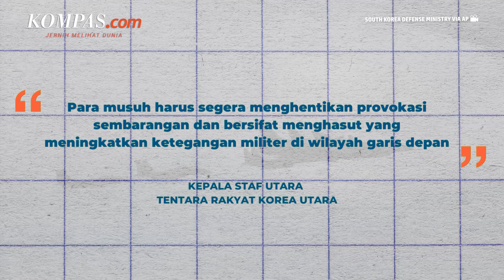Korea Utara Tembakkan Peluru Artileri Sebagai Peringatkan untuk Korsel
Militer Korsel melaporkan serangan peluru artileri Korut di perairan timur dan barat pada Selasa (18/10/2022). Sekitar 100 peluru ditembakan ke perairan barat dan 150 peluru ke arah perairan timur sekitar pukul 22.00. Kepala Staf Utara Tentara Rakyat Korut menyampaikan tembakan itu ditujukan sebagai peringatan keras

Penulis naskah: Elisabeth Putri
Video Editor: Ivan Khabibu Rochman
Produser: Yusuf Reza Permadi